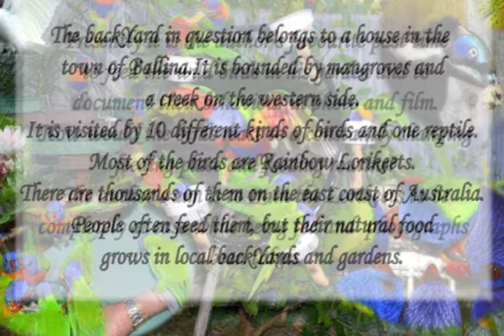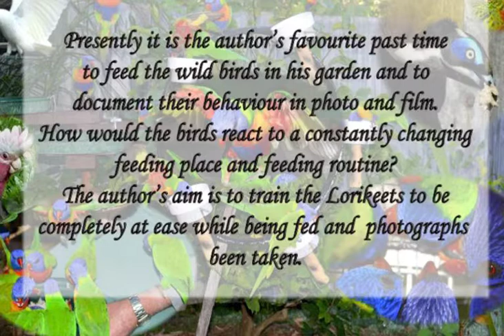Bird Spectacle in My Ballina Backyard